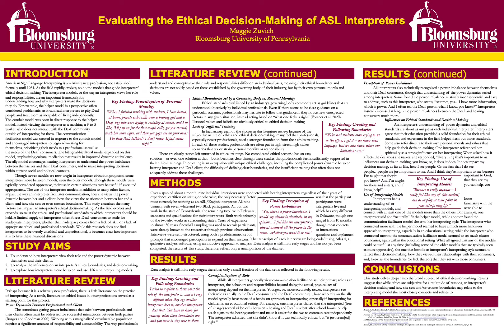ZuvichM - Evaluating the Ethical Decision-Making of ASL Interpreters